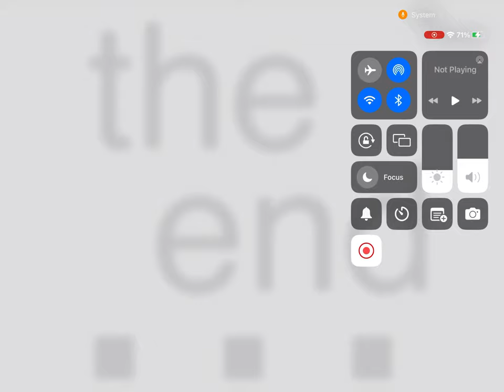Episode one Tiger and Shetland pony’s friendship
A bullied Shetland pony became friends with a leg pet and becomes the most popular pet ever!